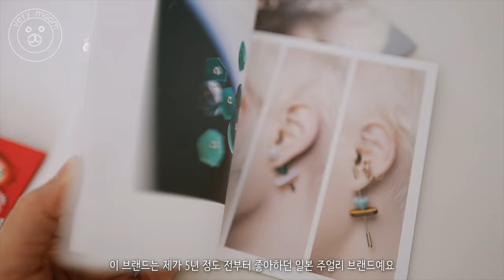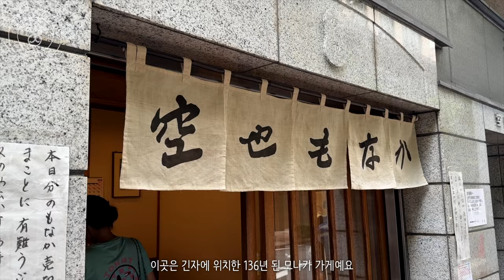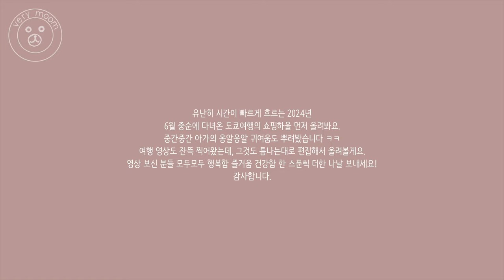도쿄여행쇼핑리스트 - 갓파바시 주방도구거리부터 아자부다이힐즈, 다이칸야마, 긴자 쿠야 모나카까지!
혹시 궁금한 제품이 있으신 분은 댓글로 문의주시면 답변드릴게요!

그럼 오늘도 봐주셔서 너무너무 감사하구요.

Filmed & Edited by VERYMOOM 베리뭄